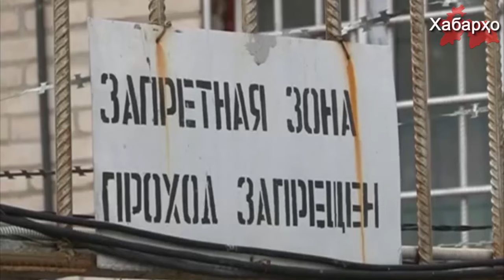В России за рассказ об Исламе будут судить гражданина Таджикистана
Разъяснительные беседы среди узбекоязычного населения Таджикистана, будут проводиться на родном язык.